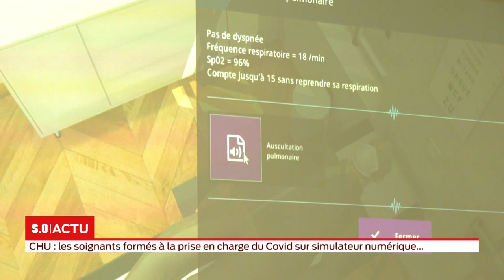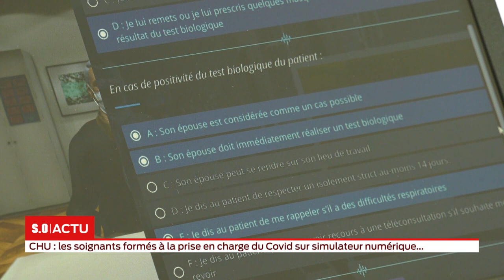S.O LIVE | Édition Spéciale 18h - Jeudi 4 Juin